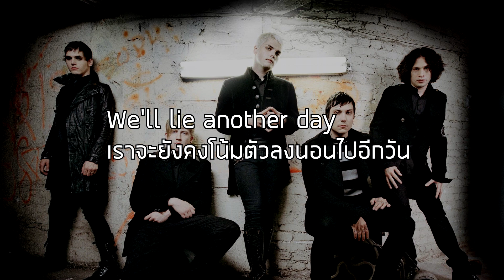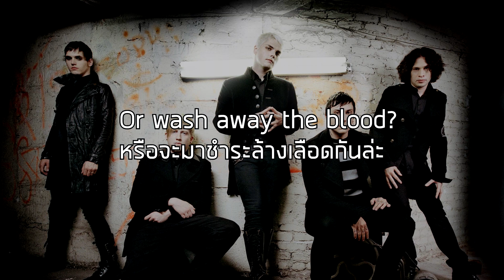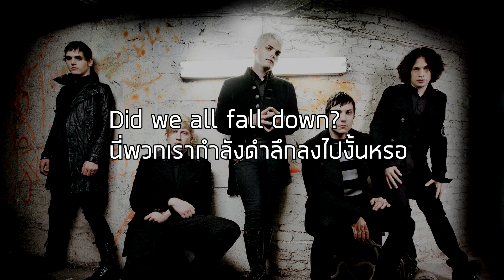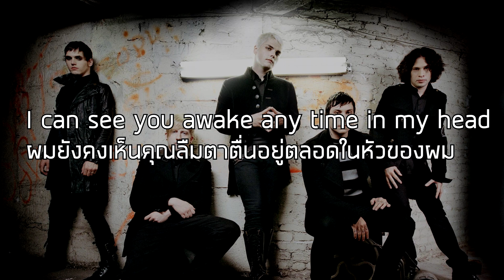[แปลเพลง]Desert Song-My Chemical Romance